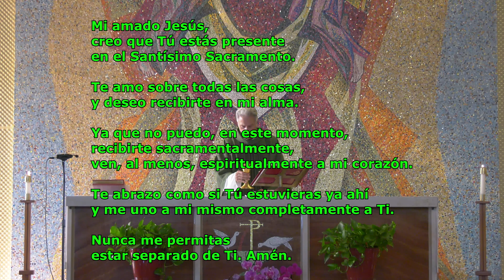Decimoséptimo Domingo del Tiempo Ordinario, 26 de Julio de 2020 | Español